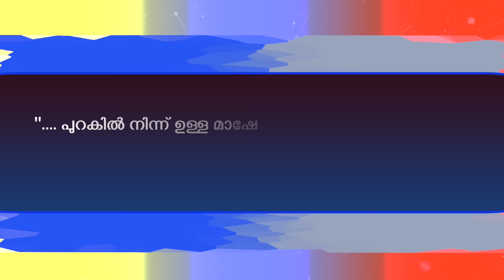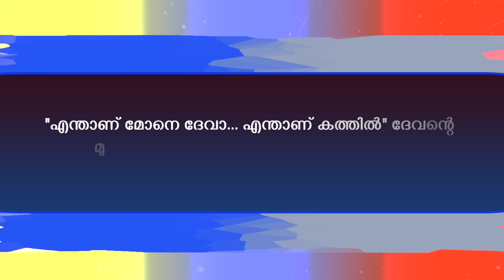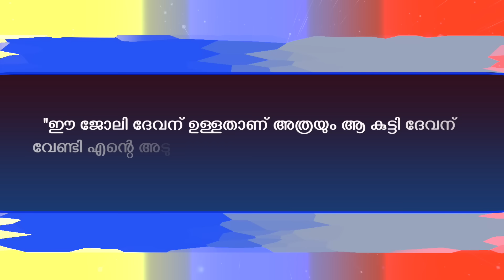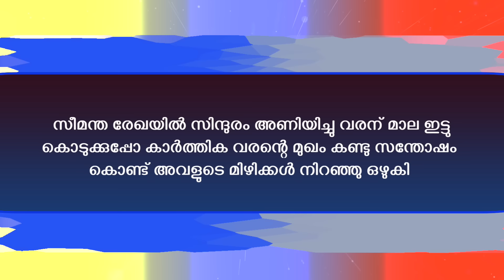കലിപ്പൻ മാഷിന്റെ കാന്താരി പെണ്ണ്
WRITING - SRUDHI RENESH